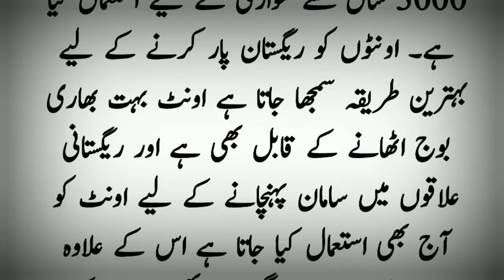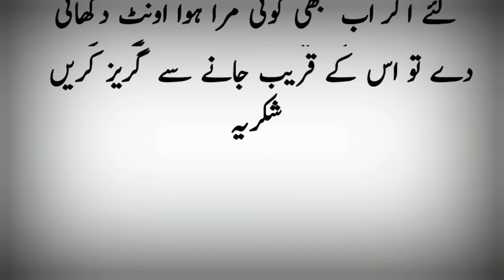interesting facts about camel (ounth) very informative and amazing about camel in urdu and hindi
interesting facts about camel (ounth) very informative and amazing about camel in urdu and hindi by urdu information